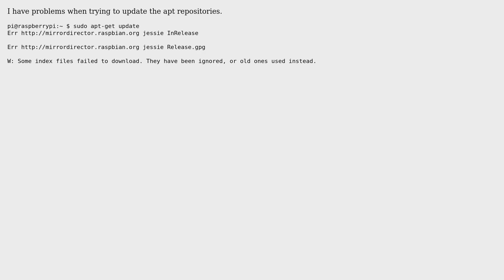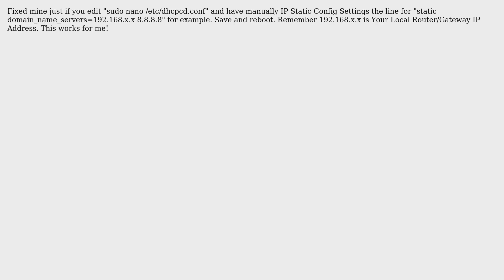Raspberry Pi: raspbian - sudo apt-get update not working (2 Solutions!!)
Raspberry Pi: raspbian - sudo apt-get update not working

With thanks & praise to God, and with thanks to the many people who have made this project possible! | Content (except music & images) licensed under CC BY-SA | Music | Images & others | With thanks to user Patator user Luis Daniel user happy user Bex and the Stack Exchange Network Trademarks are property of their respective owners. You are responsible for your own actions.